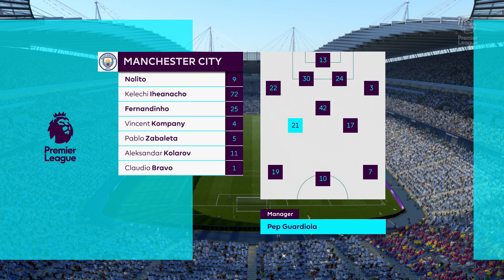FIFA 17 - Manchester City vs. Crystal Palace @ Etihad Stadium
Check out this brand new gameplay of the Premier League in FIFA 17 on PS4. Manchester City take on Crystal Palace at the Etihad Stadium!

► Bitcoin: 1FZ1pyD4crCTMnc24RqvTyTURq4kco5wMF
► Ethereum: 0xBCA9ff238fA9C014c0c290378aE1181a4275681D

Note: This gameplay has been recorded by Beatdown Gaming in 2017 on a PlayStation 4 in 1080p full HD using the Elgato Game Capture HD.